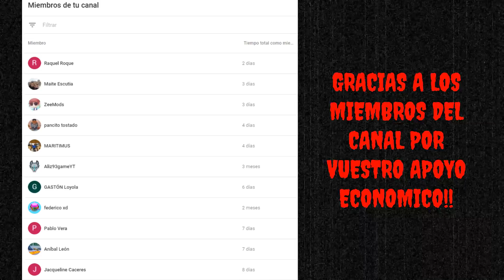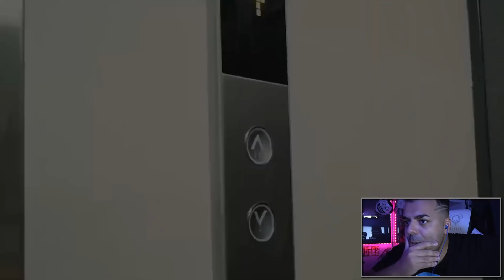CARTOON CAT le Muerde la cabeza a este chico!! (Siren head es el Impostor en Among Us Real)